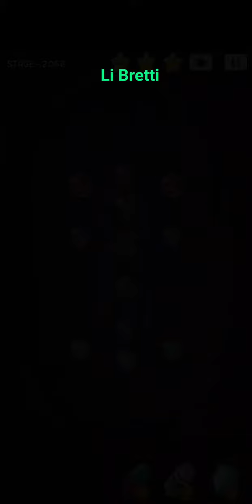Cell Expansion Wars 2056 ⭐⭐⭐ Walkthrough Krieg der Zellen 2056